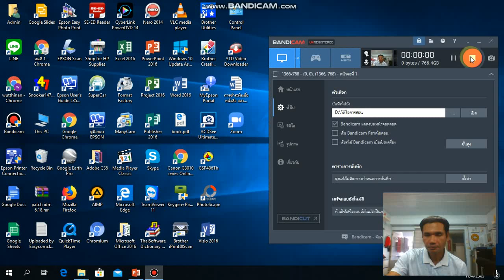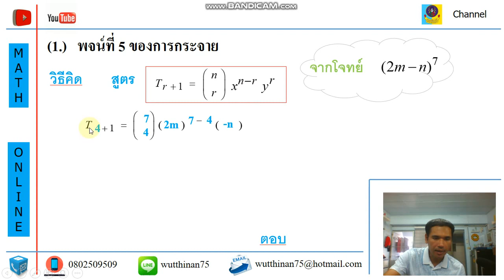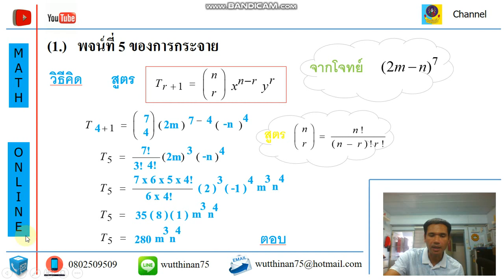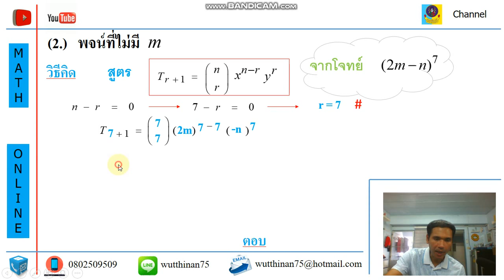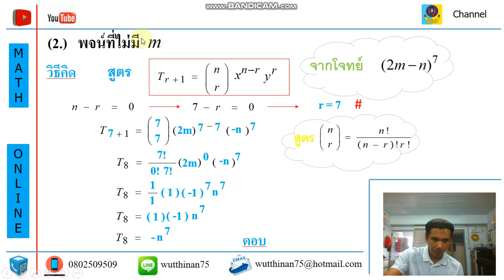เฉลยใบงาน | มัธยมศึกษาปีที่ 5 | คณิตศาสตร์ | EP.1| [1/3]